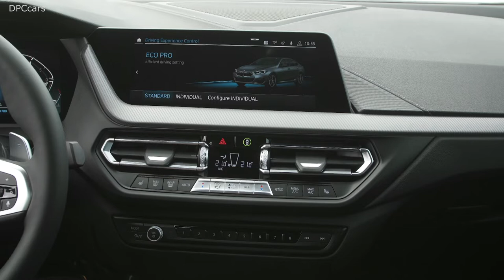2020 BMW 220d Gran Coupe Diesel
While the range-topping M235i delivers its 302hp through a part-time four-wheel drive system, the 220d and entry-level 218i will be front drive only. The 220d's engine is a transverse version of the twin-turbo engine that we've already seen in the 320d and 520d, making 187bhp and 295lb ft of torque. Here, it's able to manage 0-62mph in 7.6sec via an eight-speed automatic - the diesel's only gearbox option.